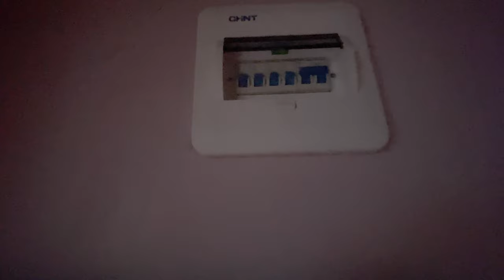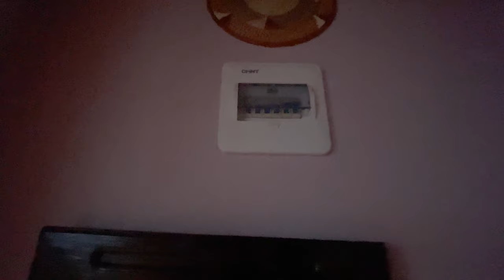Tour von Entebbe ins Sipi Village - kleine Problemchen in der wunderschöne Rafiki Lodge Vlog Uganda2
Nach der Landung hatte ich genau 8h in Entebbe. Ich habe im wunderschönen Secrets eine Nacht verbracht und bin dann am nächsten Morgen nach Sipi gefahren. Hier will ich eine Wanderung zu den Sipi Falls machen. Ich liebe diese Fahrten durch Ostafrika und sauge die Atmosphäre in den Dörfern in mir auf. Die Rafiki Lodge ist ein Traum. Ich schaue direkt ins Tal des Mount Elgon und könnte, in der Regenzeit, sogar die Wasserfälle vom Bungalow aus sehen. Natürlich gibts eine Roomtour. Jeden Abend kommt eine Affen Familie, um sich die Bananen neben meinem Bungalow zu stibitzen...